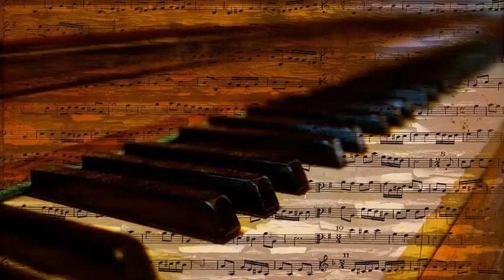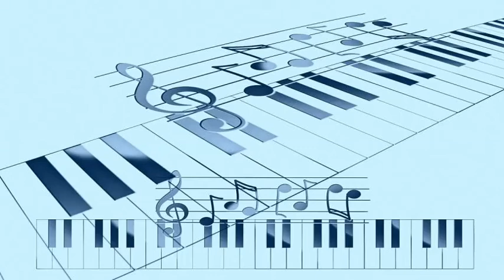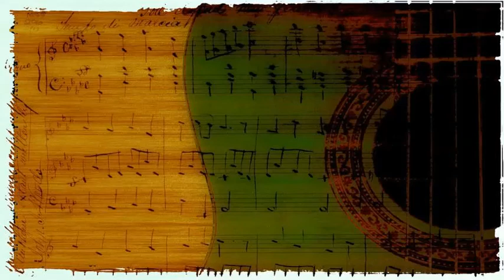Lester Lanin's Orchestra - Laura, Deep Purple, Tin Roof Blues